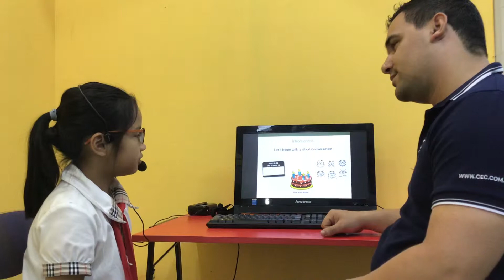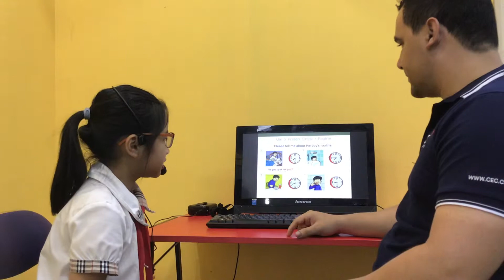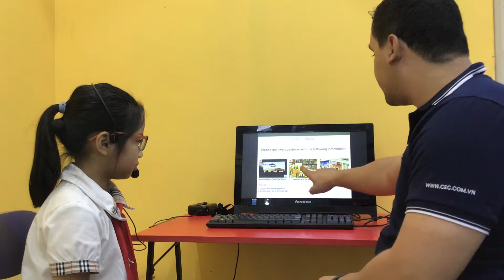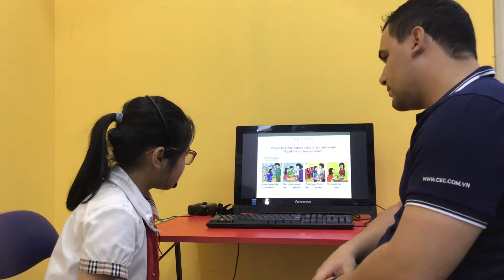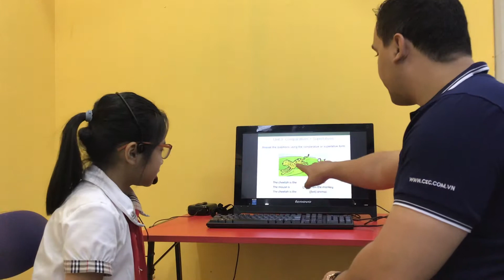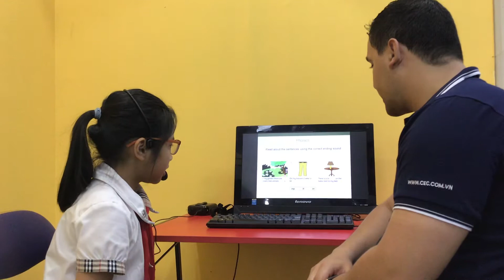CEC_Video Test 2_ES3Z_Minh Châu